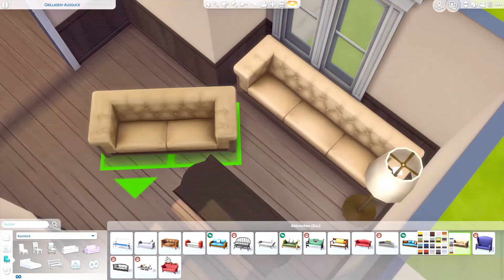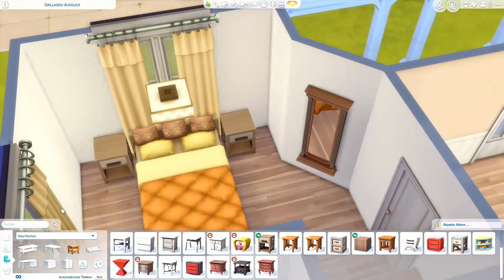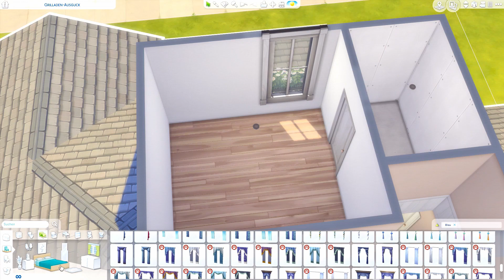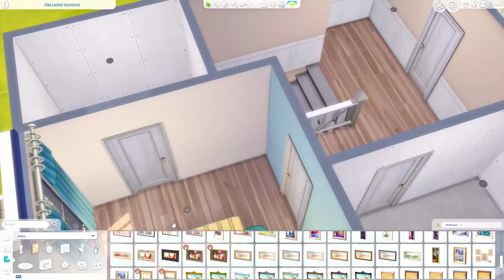Die SIMS 4 | Speed Builds: Cosy Family Home (Seasons + Cats & Dogs)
Übung macht bekanntlich den Meister und deswegen dürft ihr meine Fortschritte beim Bauen (hoffentlich) miterleben.
Neben Sachen, die ich einfach aus dem Stehgreif baue, würde ich mich auch über eine Zusammenarbeit mit euch freuen. Ihr habt eine Sims-Familie, die dringend ein Haus braucht? Kein Problem, ich würde mich sehr gerne an einen Versuch heranwagen und etwas für euch bauen.
Am besten ihr gebt mir ein paar Vorgaben, damit es so gut wie nur möglich auf eure Sims zugeschnitten wird. Einerseits könnt ihr unter dem firebirdhouse eure Sims für mich verlinken, damit ich mir ein Bild von der Familie machen kann.
Andererseits wäre dann noch interessant, welche Packs ich verwenden darf (solltet ihr nicht alle haben), bevorzugte Farben, bevorzugter Stil (z.B. altmodisch, modern und so weiter). Bei mehreren Kindern - sollte jedes ein eigenes Zimmer haben? Berufe, Hobbys oder einfach Storyelemente, die euch wichtig sind. Je mehr ihr mir an Infos gebt, desto individueller wird es.

Alle Häuser stehen in der Gallery zum Download zur Verfügung. Meine Origin-ID lautet: Blackpsyco1

Weiteren CC versuche ich in Zukunft auf tumblr in einem Blog zu sammeln